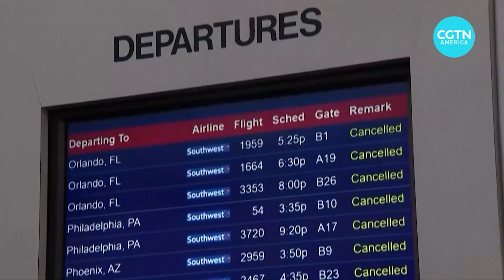U.S. snowstorm compounds travel and Omicron chaos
Fun for some but a snowstorm blanketing much of the southern and eastern U.S. is adding another layer of woe for travelers and parents.